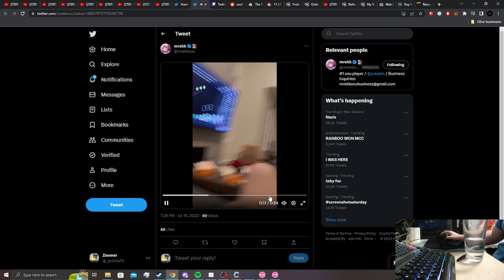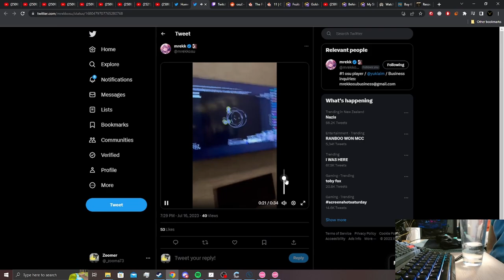9.88⭐1158pp | Mastermind(xi+nora2r) - Dreadnought [Final Destination] +HDDT FC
Edited by parfait
Thumbnail by Dabble
:3